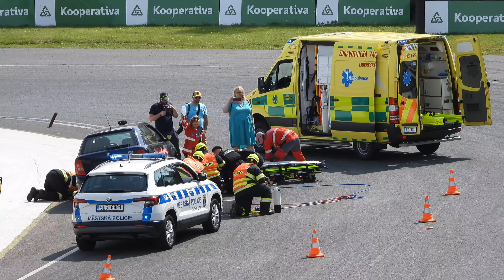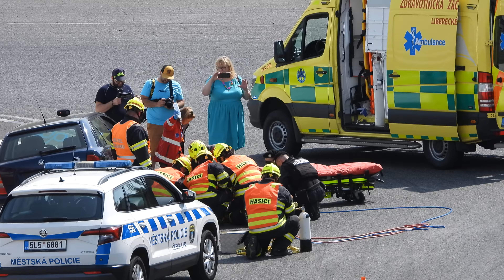Den s policií Autodrom Česká Lípa Sosnová neděle 21.5.23 Zásah Městské policie Dobrovolných DSCN7617